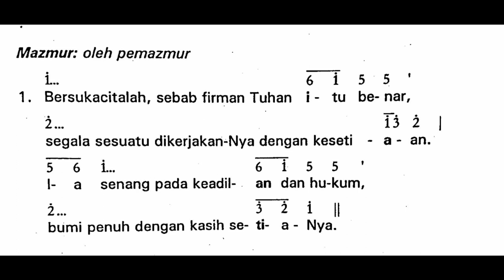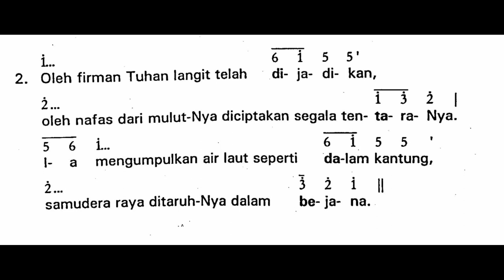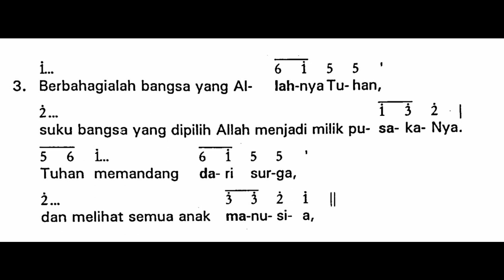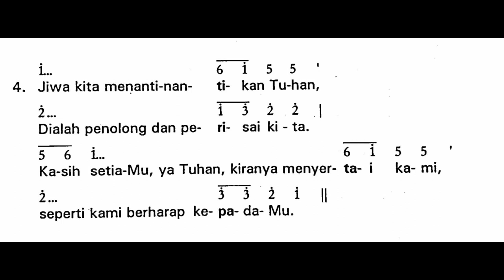[EDISI LAMA] Sabtu, 16 April 2022 | MAZMUR IB - SESUDAH BACAAN PERTAMA| Malam Paskah - Vigili Paskah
Shalom!